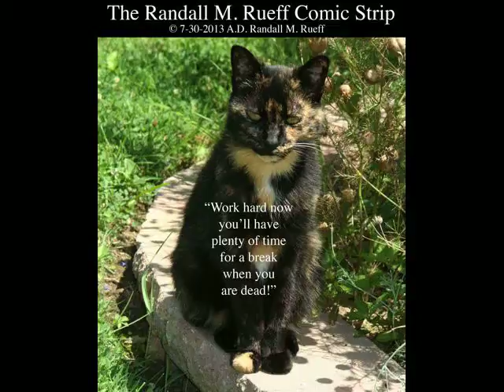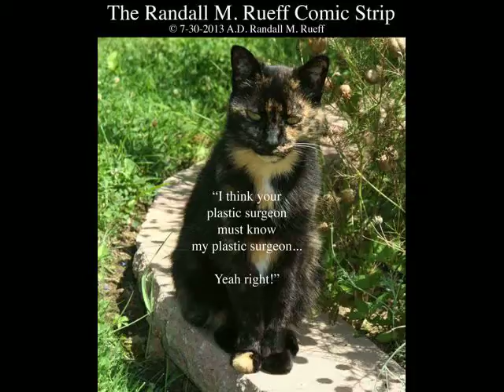The Randall M. Rueff Comic Strip # 9,004 - 9,028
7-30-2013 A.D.